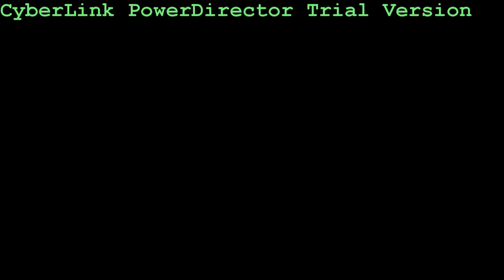Escondidinho - Mateus Gregório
Nova Música de Trabalho dessa Sensação do Sertanejo Universitário do Sul do Pais! Confira!